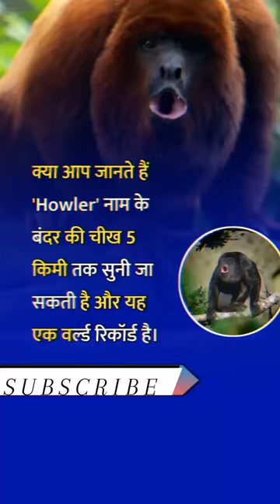gk upsc trending ssc motivation youtubeshorts shorts short shortvideo viral video share